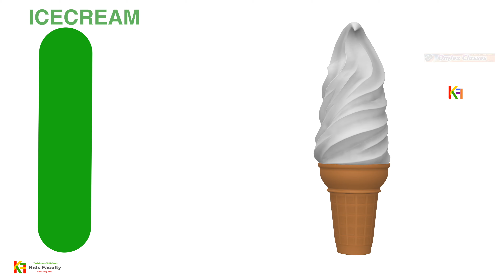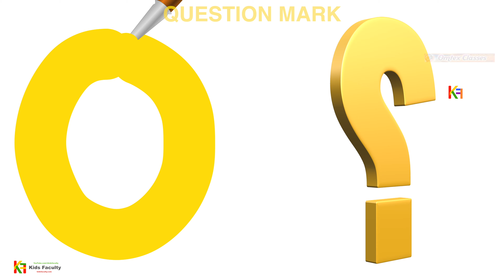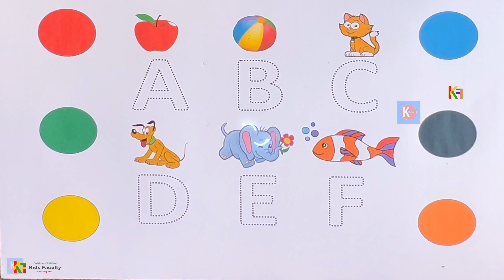Alphabets, phonics song, abcd, abcde, a for apple b for ball c for cat, अ से अनार, english varnmala